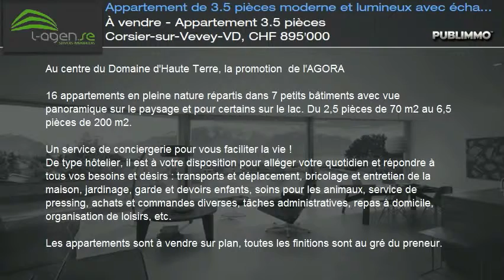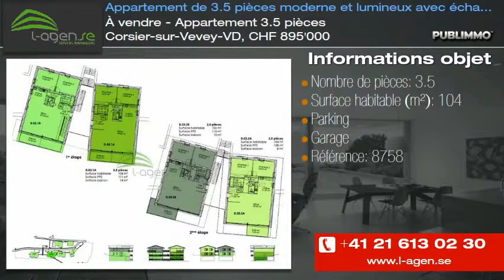À vendre - Appartement 3.5 pièces Corsier-sur-Vevey-VD, CHF 895'000